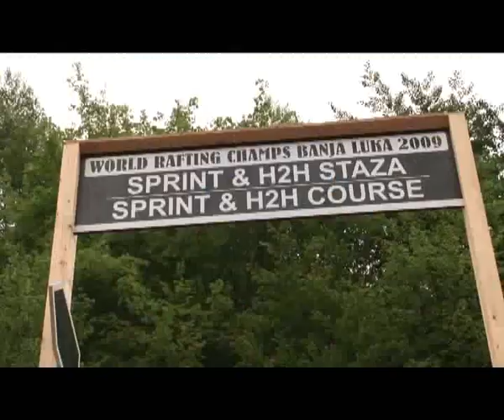IRF World Rafting Championship 2009 - Banja Luka, Bosnia & Herzegovina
Full length production from the 2009 IRF World Rafting Championship in Banja Luka, Bosnia & Herzegovina.
Over 400 competitors from 32 nations gathered to compete against the world's best to see who would be crowned World Rafting Champions.
This was the 8th installment of the prestigious IRF World Rafting Championships showcasing the best of the world's rafting athletes competing on challenging white water under the banner of the world's governing body for rafting sport.